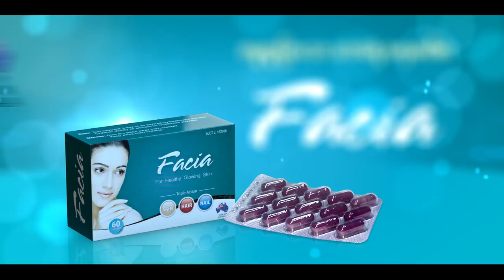Facia (Collagen with Antioxidant) 15 Sec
Facia ဟာ Australia ႏိုုင္ငံမွ အလွအပဆိုုင္ရာ ဆရာ၀န္မ်ားနဲ႕ ပညာရွင္မ်ားရဲ႕ႏွစ္ေပါင္းမ်ားစြာ စမ္းသပ္ခ်က္မ်ားမွ ထြက္ေပၚလာတဲ့ အေကာင္းဆံုုးေသာ အလွဓါတ္စာမ်ားကိုု စုုစည္းထားတဲ့ All in one unique formula ျဖစ္ပါတယ္။
Collagen, Antioxidant နဲ႕ ဗီတာမင္မ်ားကိုု သီးသန္႕ေသာက္စရာမလိုုေတာ့ပဲ Facia ေသာက္႐ံုုနဲ႔ သင္လိုုအပ္ေနတဲ့ အလွတရားမ်ားကိုု ရရွိပိုုင္ဆိုုင္ေစမွာပါ။